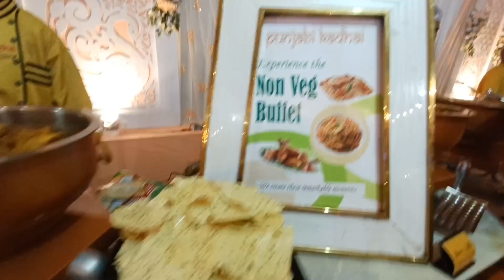Wedding Reception, sinclairs siliguri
best wedding dance#wedding dance online#Wedding dance#Wedding reception dress#youtube subscribe buttonSubscribe button#nepalwedding videonepali weddinghotels in siliguriNepali marriage ceremonytop 10 hotels in siligurisinclairsMarriage in sinclairs siliguriSinclairs hotel siligurisubscribe button animationsubscribe button green screenprincess wedding dress